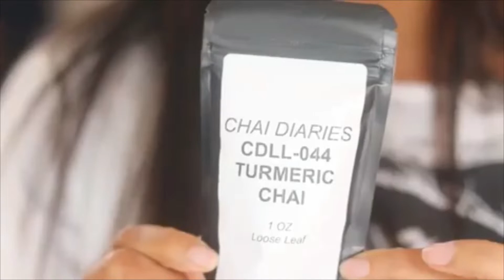Apryl Jones Has Now Cheated on Lil Fizz Now What?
Apryl Jones Slams Jason Lee for his Messy  Behavior

Now if you have been under a rock for the last few months Apryl  Jones Omarions baby mother has now set her sights and heart on Lil Fizz and guess what Omarion and Fizz were not homeboys!

At least that is what the streets are saying...

It all started on Love and Hip Hop Hollywood Season 6 Episode 9  this recent episode Apryl blames Jason for all the bad press she has been getting and I feel it not really as bad as she made it seem.

Apryl jones claims Lil Fizz saved her when she was down and out, the fans and media-independent to major have all put their two cents in about the whole smashing the homie studios.

Drama and Press is the goal for many upcoming artist's but the issue is that the Truth is written on the wall they bothe look super infatuated.

Lil Fizz doesn't care about his Female  Fan Base, I don't understand why he thinks he is so special he doesn't need to get married to anyone.

Advertisers and fans were upset about Apryl and her performance on Hollywood Unlocked.

Sources in this content have been provided in credits we are an independent radio and podcasting site and entity of Arizona please support our movement by a comment subscribe or share if you are unable to give.